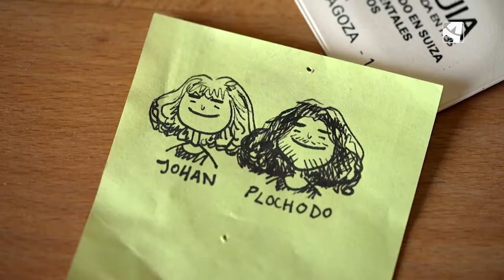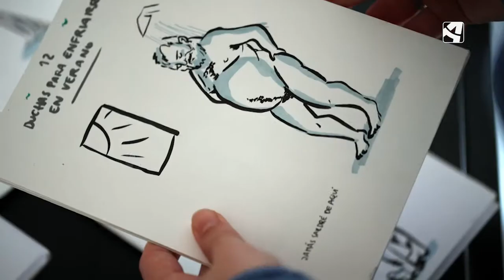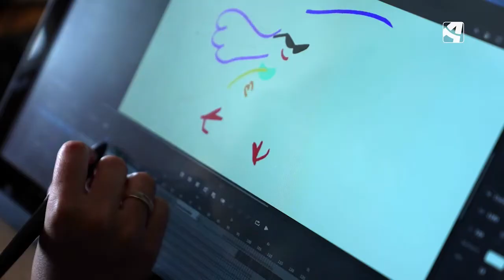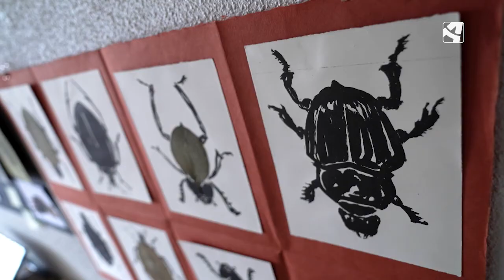Miloptera ilustradora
A Juana Arza, más conocida como Miloptera, le gusta dibujar. Desde que tiene recuerdos, siempre han sido con un lápiz en la mano. En la actualidad realiza ilustraciones coloridas y desenfadadas, con temas cotidianos, como las maneras que tiene la gente de darse una ducha.